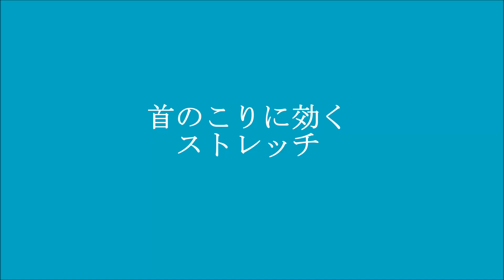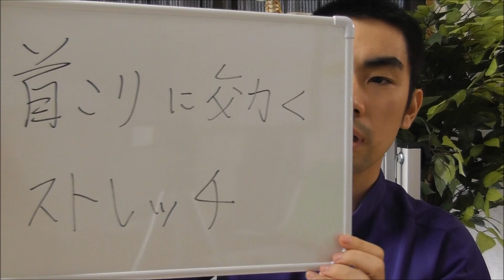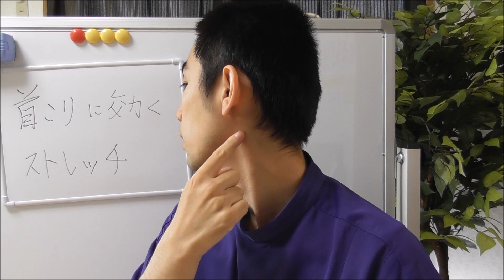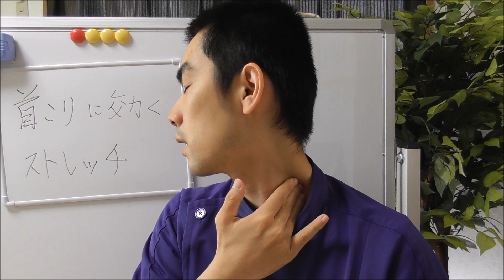首こりに効く斜角筋ストレッチ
■21日でどんより顔を美顔にする方法
（合計動画39分）を無料プレゼントします。
以下内容です↓
①解剖学を知って悪徳業者に騙されないようにする
②小顔マッサージ、基礎化粧品の洗脳を解く
③小顔スイッチセルフケア（50万のセミナー映像）
④美肌になるための食事と腸内環境の話
⑤最新版ほうれい線を30秒で消す方法

プレゼント受け取り方法は下のリンクをクリックしてまずはLINE登録してください。
その後、LINEのトークに「プレゼント」とキーワードを送信してください。
動画のURLが自動返信されます。
※セミナーや小顔スイッチ体験会の情報などは優先的にこちらのLINEから発信します。
上記無料プレゼントもあるのでぜひ登録お願いします。

★実際に谷内の施術を受けて効果を実感したい方はこちら。
大阪の小顔スイッチ整体LABO

50代からのアンチエイジングフェイシャルマッサージ

■小顔スイッチの技術を学びたい方はこちら
「小顔整体で月商100万達成するための教科書」
（動画45分）を無料プレゼントします。
その後、LINEのトークに「教科書」とキーワードを送信してください。
解説動画のURLが自動返信されます。

■好きなことを仕事にして生きていきたい人はこちら
「独立開業を失敗させない方法」
（動画15分）を無料プレゼントします。
これを見ることによってあなたは、
独立開業失敗の可能性を限りなく０にできます。
その後、LINEのトークに「独立」とキーワードを送信してください。